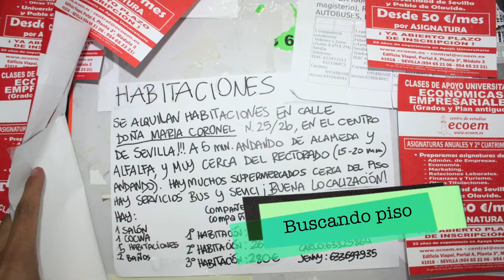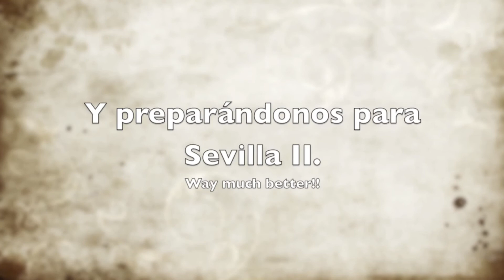EuroTrip parte I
Aquí la primera parte del viaje, con fotos ya vistas, y algunos videos extra...